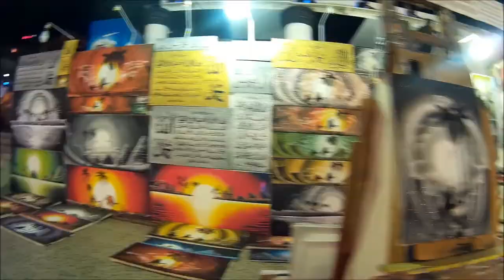🇪🇬Sharm el-Sheikh OLD TOWN